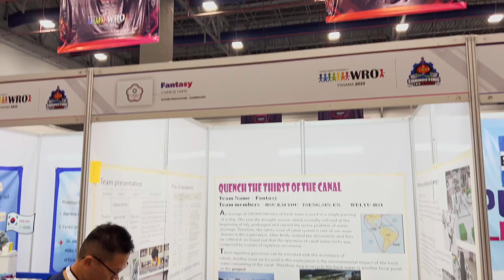WRO Panama Day 2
Really few people were visitng WRO Panama events.
Protests and road blocks affect a lot.